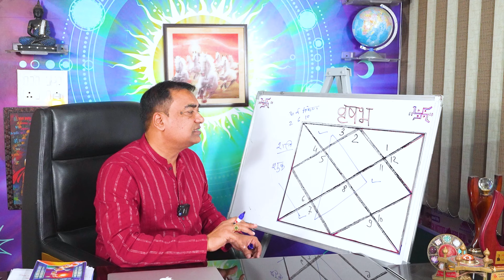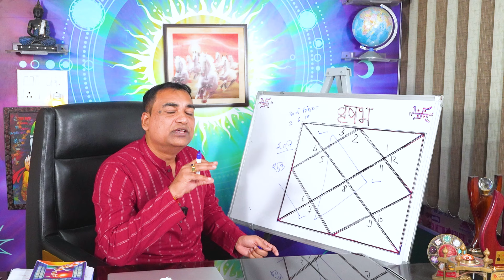बेशुमार दौलत का रहस्य - वृषभ (Vrushabh) Taurus राशि जानिए धन त्रिकोण के रहस्य इस वीडियो में।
इस वीडियो में धन त्रिकोण के रहस्य को उजागर किया गया है। आर्थिक मज़बूती के लिए 2-6-10 भावों का महत्व अति सर्वोपरि है। आपके जन्म लग्न के अनुसार अर्थ त्रिकोण को उपाय सहित इस वीडियो में समझाने का प्रयास किया गया है, इसे जानने के लिए वीडियो पूरा ज़रूर देखे कृपया स्किप ना करें।
Dr. Krishna Kant Chaturvedi
Professional Consultation:

7 👉 शुभ कार्यों का होने वाला है, श्री गणेश उच्च के बुध का सभी 12 रशियों पर प्रभाव सफलता के महाउपाय।